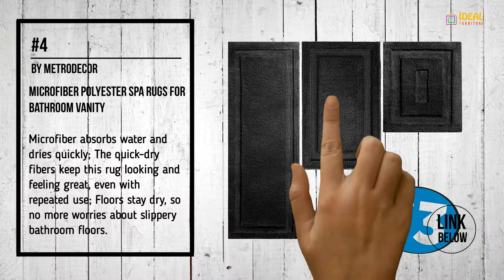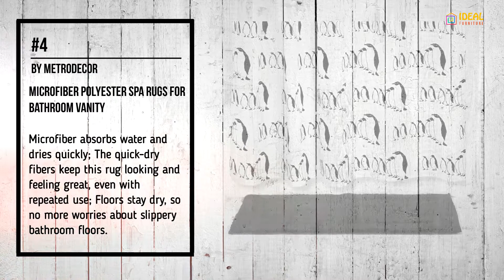Best Black Bathroom Rugs - Ideal Rugs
BEST IDEAL!!  Black Bathroom Rugs for Home Decor

Rank product:

► 1. Memory Foam Bathrug – Black Bath Mat Non Slip Latex Free Plush Microfiber
► 2. Microfiber Bathroom Contour Rugs Combo, Set of 2
► 3. 3-Piece Super Plush Non-Slip Bath Mat Rug Set, Black
► 4. Microfiber Polyester Spa Rugs for Bathroom Vanity
► 5. 2pc Fancy Collection Bath Set Solid Black Super Soft New
► 6. 3 Piece Bath Rug Set Pattern Bathroom Rug (Black)
► 7. Non Slip Memory Foam Tub-Shower Bath Rug Set
► 8. Toilet Seat Cover, and Bathroom Mat Combo Pack - Black